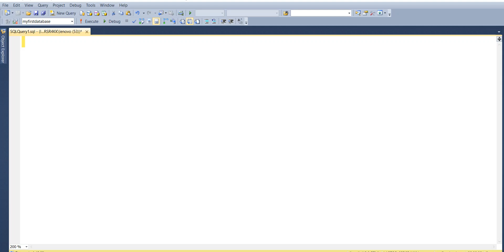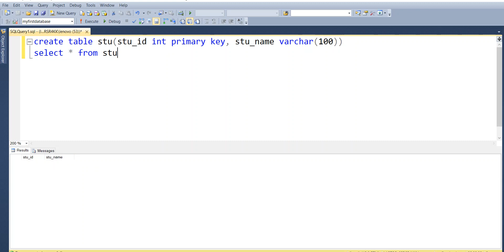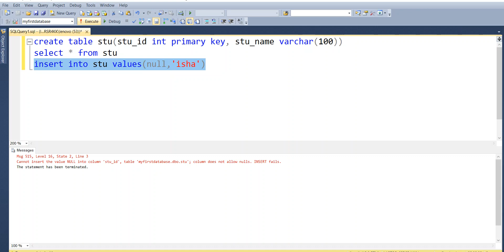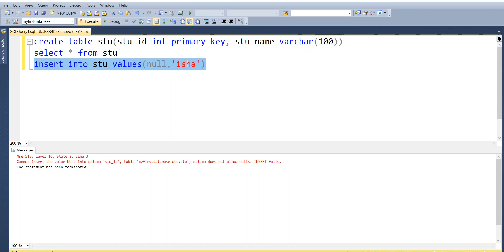Primary Key | How to create primary key | SQL Server Tutorial in Hindi | Lesson - 15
in this video you will learn what is primary key and how to create it. you will also learn what is the use of primary key.

Check our following link :-